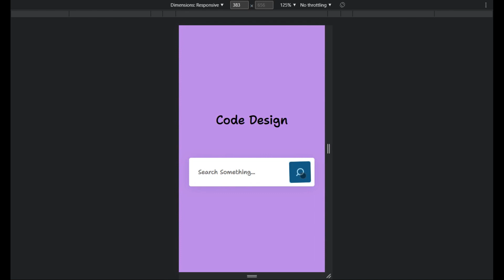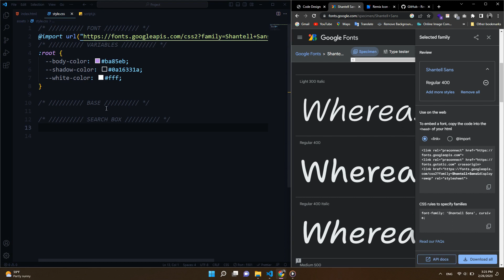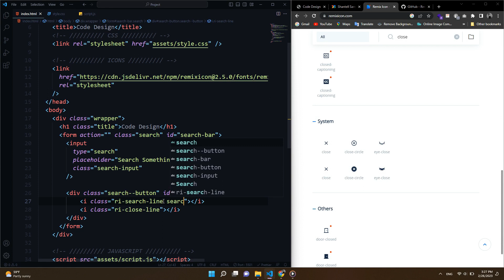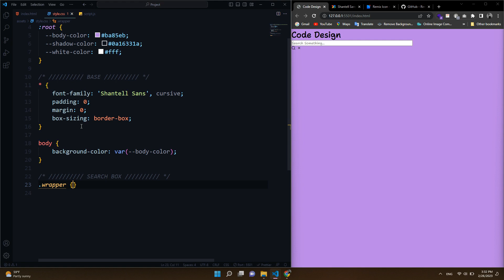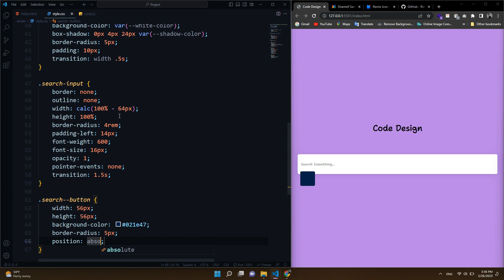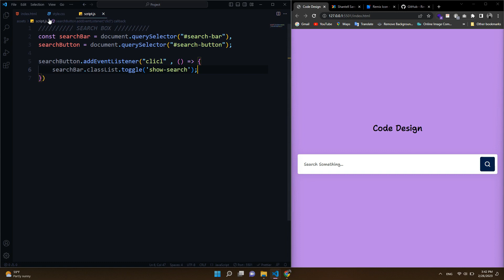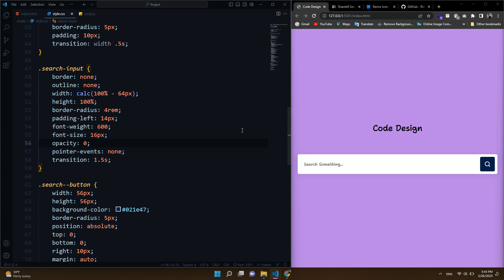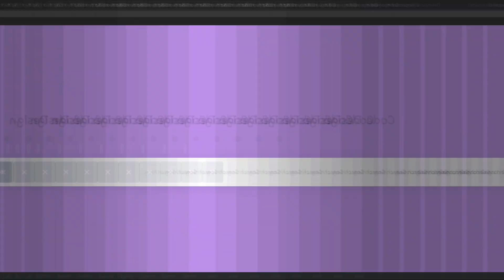🔍 Create Search Bar Using HTML , CSS & JAVASCRIPT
Hi guys 💎💎
How’s your day going so far? 😎
First of all, I want to thank you for your support 🙏💎

💻In this video, we create an animated search bar using HTML, CSS, and JavaScript.

😎 Please write your questions and comments to us in the comments section.
🔹You can download the complete code and project file from our Telegram channel